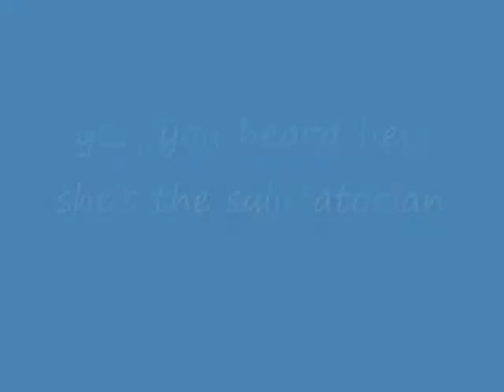Batmitten+photo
Bat mitten gone crazy.  At Eunice's house.